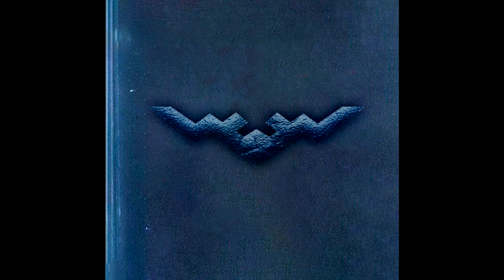Against - Hell Of Another Planet